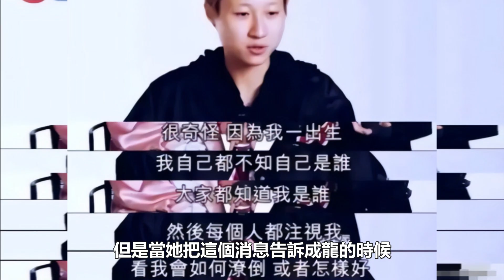「成龍私生女」因吳綺莉得罪成龍？吳卓林：父親不認，我不怪他，房祖名一句話爆猛料：真相另有隱情？小龍女現狀比你想像的還慘！吳卓林